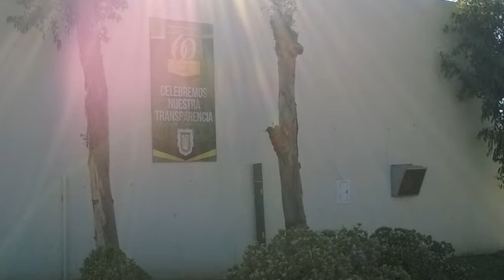Transformando Paredes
Del boceto al muro  por: NOCHE
Ensenada, B.C.

ADN Productions